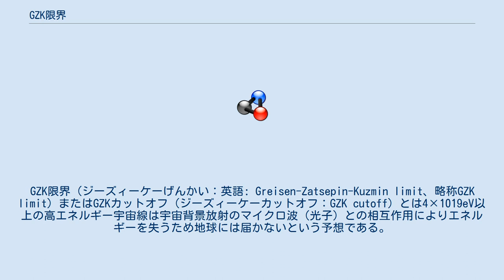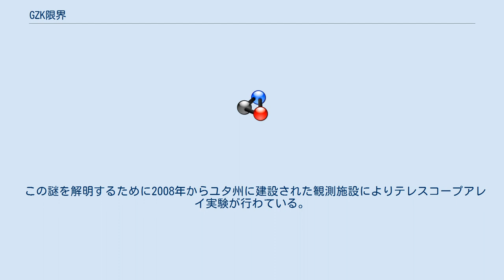GZK限界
GZK限界（ジーズィーケーげんかい：英語: Greisen-Zatsepin-Kuzmin limit、略称GZK limit）またはGZKカットオフ（ジーズィーケーカットオフ：GZK cutoff）とは4×1019eV以上の高エネルギー宇宙線は宇宙背景放射のマイクロ波（光子）との相互作用によりエネルギーを失うため地球には届かないという予想である。
1966年に米国の Greisen、ソビエト連邦の Zatsepin と Kuzmin が提唱した。
提唱者の名前の頭文字が呼称の由来である。
 予想とは 4×1019eV以上の宇宙線は1.5億光年程度の間に必ず4×1019eV以下になるというものである。
しかし、オーマイゴッド粒子や1990年から1997年に東京大学宇宙線研究所が山梨県明野村に設置した明野広域空気シャワーアレイ(Akeno Giant Air Shower Array;AGASA)での観測によりこの限界値を超えた高エネルギー宇宙線が観測され、飛来方向にはエネルギー源となる天体は発見されなかった。
AGASAの観測結果から高エネルギー宇宙線の到来頻度は 100km2 辺り1年間1個程度。
 この謎を解明するために2008年からユタ州に建設された観測施設によりテレスコープアレイ実験が行わている。